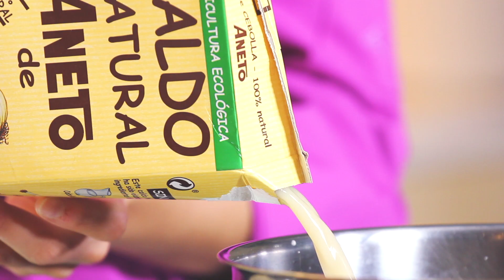Sopa de Navidad EXPRESS 🎄🎊 | Veganeando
Hoy preparamos una nueva receta vegana, en esta ocasión una sopa de Navidad Express, para que no pierdas tiempo en la cocina y pases más tiempo con tu familia y amigos.

No te la pierdas, es una receta fácil y deliciosa, te va a encantar :)

Ingredientes (para 2 raciones generosas):

- 2 zanahorias
- 1 puerro
- 1 chorrito AOVE
- 1 pizca de sal
- 1 pizca pimienta negra
- 1 litro caldo de cebolla eco Aneto
- 100g galets o tiburones grandes
- 200g garbanzos cocidos
- 8 albóndigas o "pilotes"